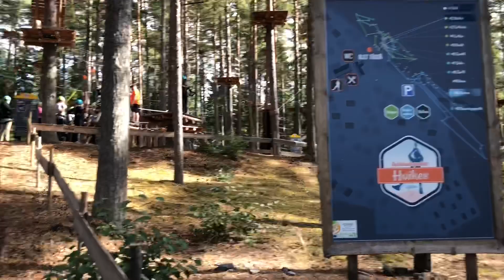Huikee päivä / DSC MiniDragons 2018